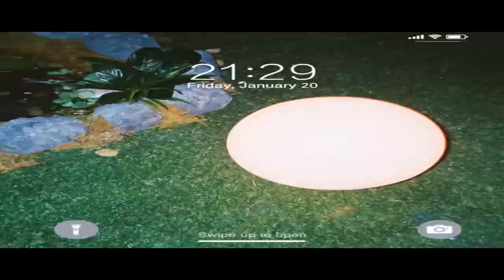THE EPICNESS OF TWICE - MOONLIGHT SUNRISE LYRIC VIDEO